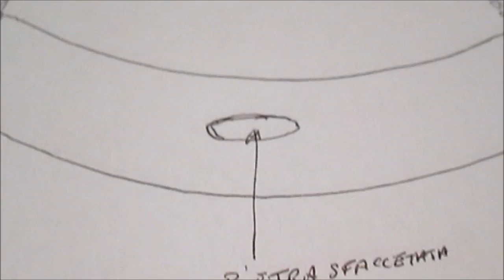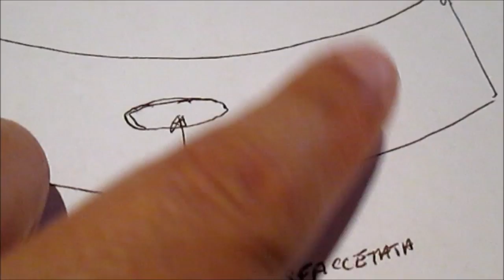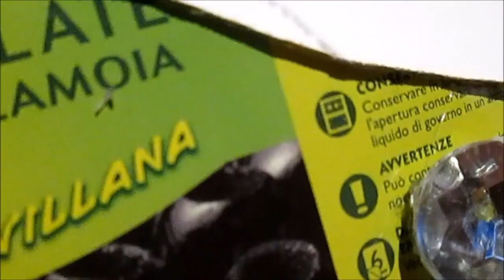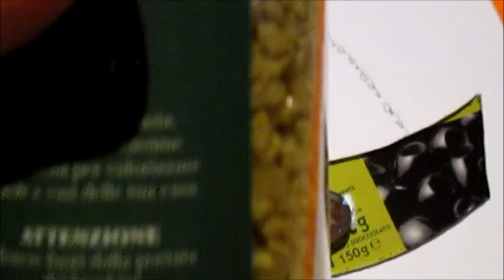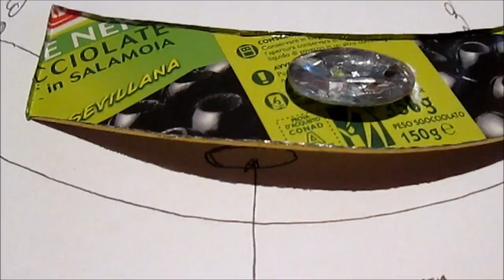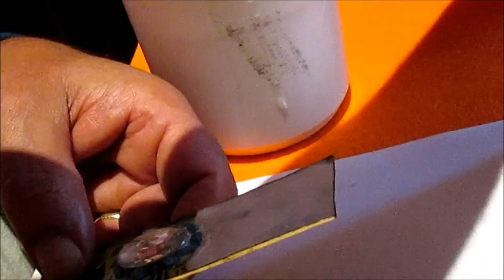TUTORIAL COLLANA CON LA LATTA E GRANIGLIA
ricicliamo un barattolo e trasformiamolo in un bjoux il tutto decorato con graniglia